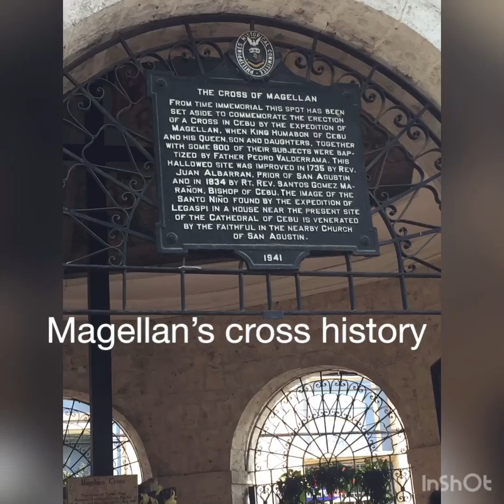MAGELLAN’S CROSS in CEBU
For more information about Magellan’s Cross you may search in google.